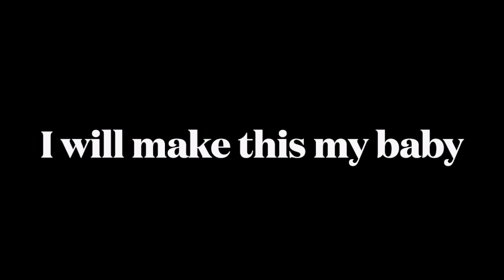Carolina Panthers Football Fusion I Episode #5 I The 32 Teams Series I (Roblox Sports)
Today, Carolina Panthers Football Fusion I Episode #5 I The 32 Teams Series I (Roblox Sports)

mechanisms.